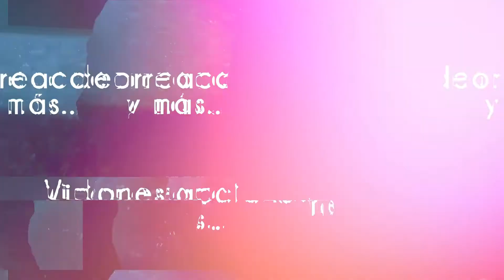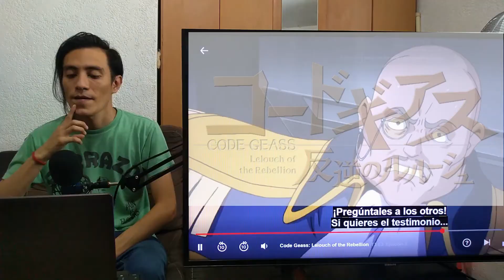REACCIONO A CODE GEASS CAPITULO 3 TEMPORADA 1 (1X03) /REACTION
REACCIONO AL CAPITULO 3 DE CODE GEASS, TEMPORADA 1.
 AQUÍ EN EL CANAL ESTAREMOS REACCIONANDO A TODOS LOS CAPÍTULOS, ESPERO LES GUSTE

Reaccion code geass, reaccion code geass 2, reaccion code geass final, reaccion op code geass, code geass opening reaction, reaccion code geass cap 3, reaccion anime, reaccion anime opening